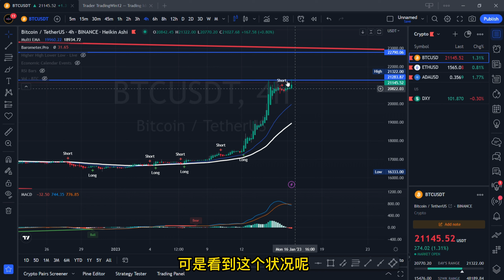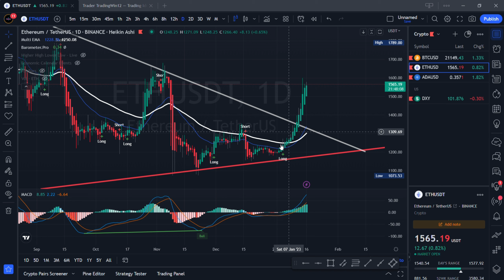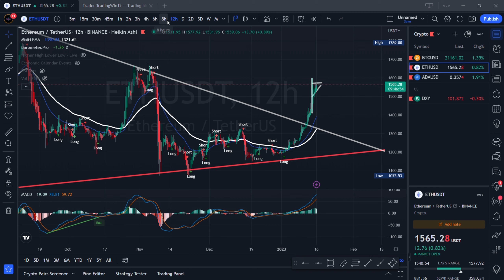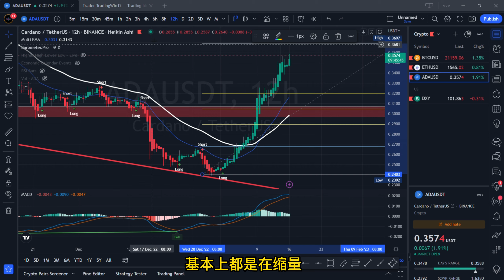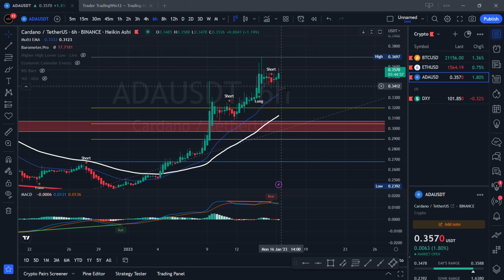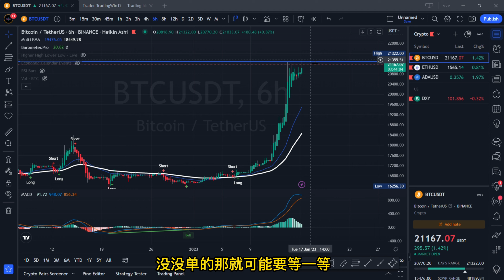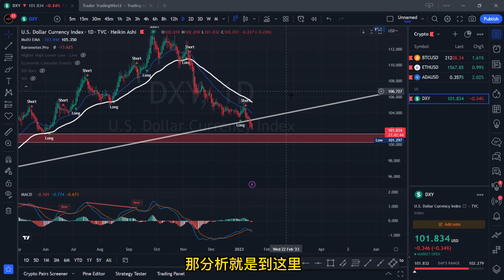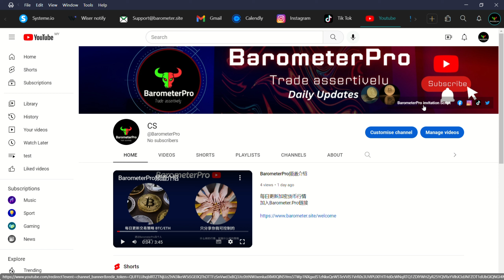今日更新 1月16日 ！空到sot 了 ！btc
每日更新加密货币行情
加入Barometer.Pro链接